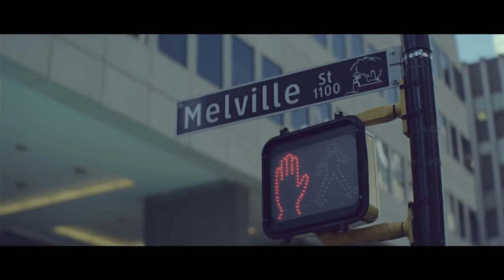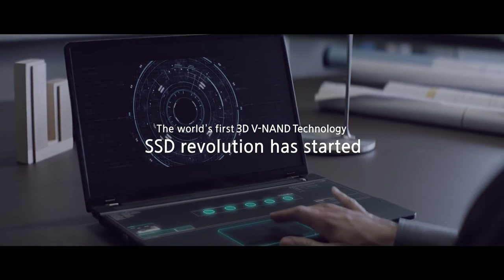#18.1 1 Mann unter Feuer Lensch 20170614